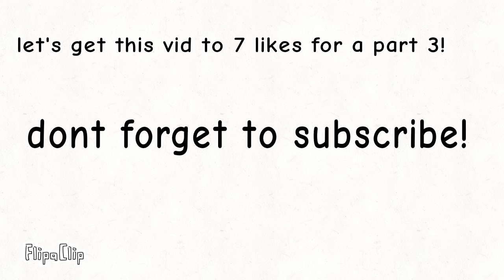Minecraft five nights at Freddy's out of context 2